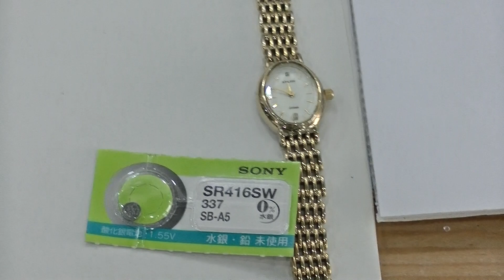室蘭市 時計メガネ宝飾店 腕時計電池の大きさ比較